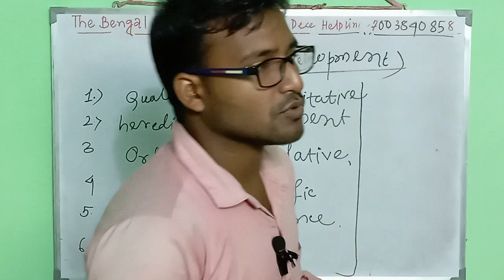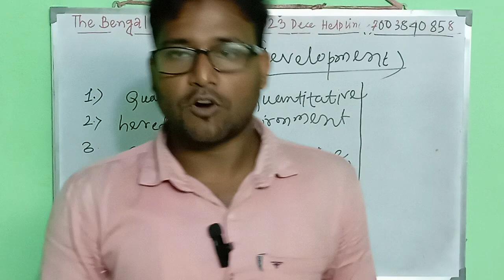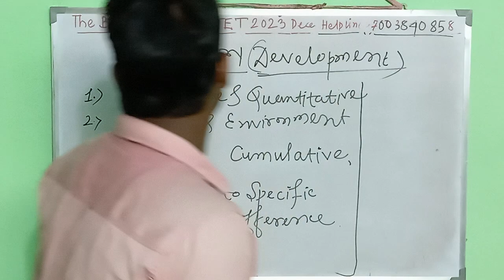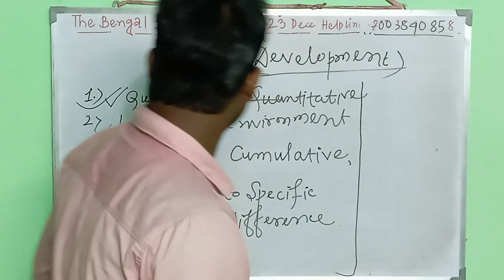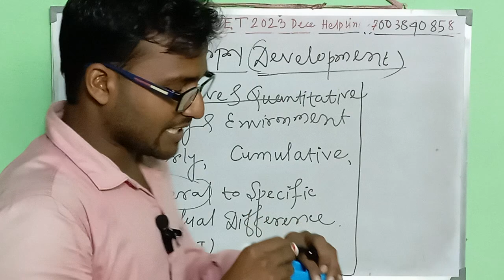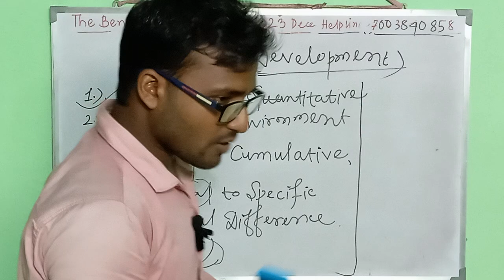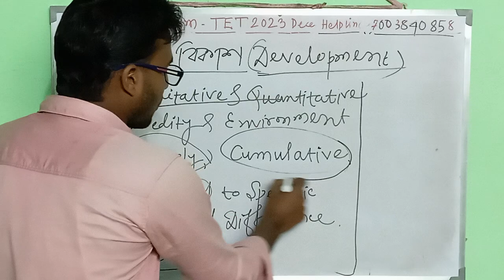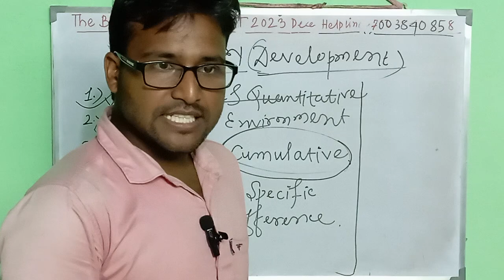Tet 2023 CDP Important Topic tet pedagogy important topics tet preparation 2023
❤ যারা মনস্থির করেছো  যে,  আমাদের পেইড ক্লাসে জয়েন হবে,  কিন্তু বুঝতে পারছ না কিভাবে জয়েন হবে?
helpline- 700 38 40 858 (Whatsapp only)

📚 পরিবেশের  নতুন সিলেবাস অনুযায়ী পরপর ক্লাস এর প্লে লিস্ট-